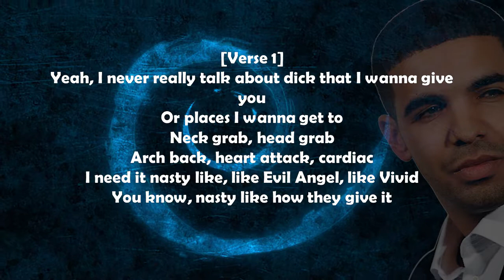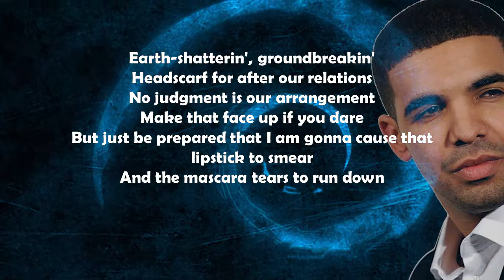Drake - Final Fantasy (Lyrics)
Scorpion
drake
drake scorpion
drake new album 2018
drake scorpion album
drake album 2018
drake album